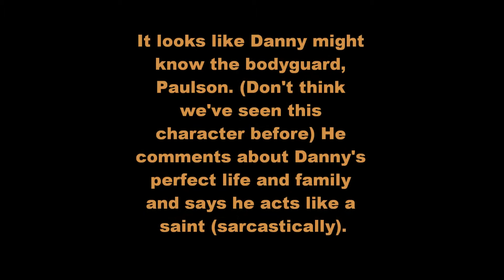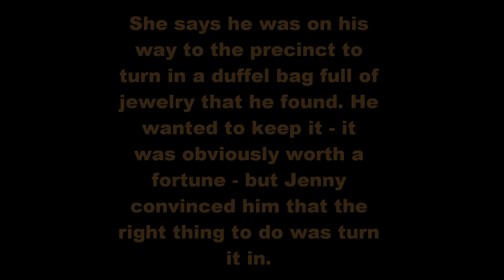CSI:NY - SEASON 7 *SPOILERS* Episode 5 - "OUT OF THE SKY"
Spoilers for episode 5 of the new season. Sorry that i'm putting all the videos on at once, i'm a bit behind schedule lol. Anyway, enjoy :)

P.S... More on new detective Jo Danville in my next vid... also the reason why Stella left in the next video :)